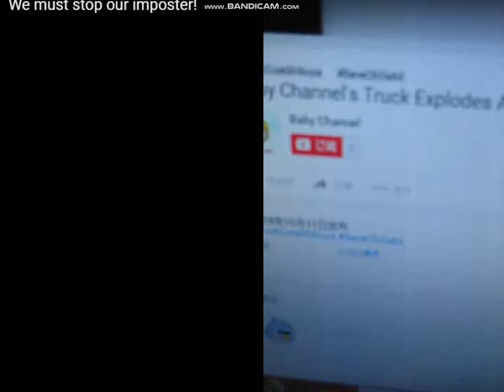Cute Shibuya's backup account Baby Channel exposed